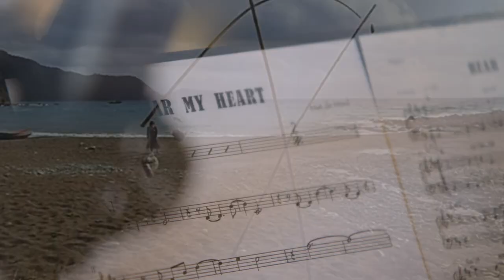ARTEFAX / COMPLOT 3 "HEAR MY HEART" (Mathias Demoulin)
Avec:  Marie Fontannaz/ Luigi Galati (voc)
Jean-Philippe Zwahlen (guit) / Adeline Melo (clt)/
Philippe Ehinger ( Bclt)/ Daniel Perrin ( bandoneon)/
Lionel Friedli ( drms)/ Jocelyne Rudasigwa ( cb)/
Sophie Noir Kummer/ Marie Fontannaz/ Pauline Maurer ( backing voc.)

Images video. Alain Kissling
Mixage son : Berni Amaudruz
Montage video: Jean-Philippe Zwahlen

ARTEFAX  est une association de musiciens, compositeurs, arrangeurs et ingénieurs du son riche de plus de vingt-cinq ans d’expériences communes.

C'est un lieu ouvert, chaleureux et convivial, une sorte de sous-marin où se fabriquent et s’enregistrent, avant leurs apparitions publiques, musiques, bandes son, CD et spectacles d’artistes de tous bords.

ARTEFAX est connu des musiciens mais peu ou pas du public, des sponsors, et des autres acteurs du paysage culturel romand. Pour y remédier, nous vous invitons à suivre deux des projets signature d' Artefax :
COMPLOT et les KITCHEN SESSIONS.

les KITCHEN SESSIONS sont des concerts quasi acoustiques et intimistes  filmés, enregistrés et streamés depuis la cuisine du studio ARTEFAX, lieu de rencontre et de création symbolique à la sonorité particulière.